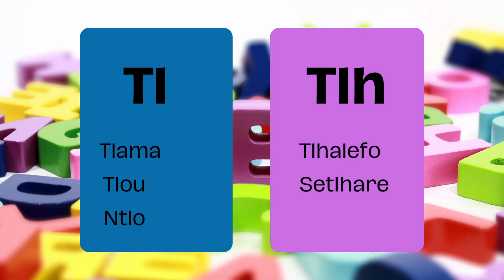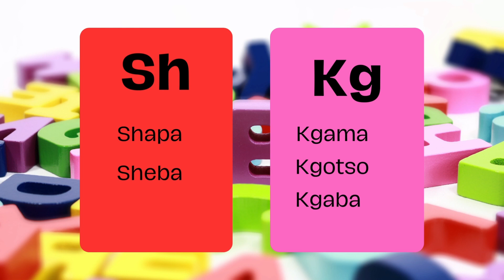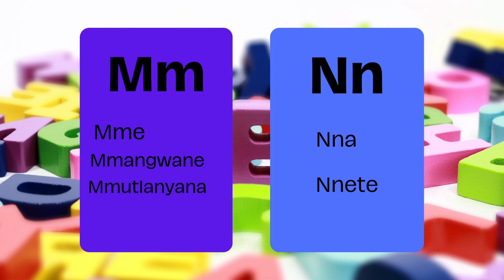More Sesotho Sounds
This lesson builds on an earlier lesson of the Sesotho phonetic alphabet, with more sounds.